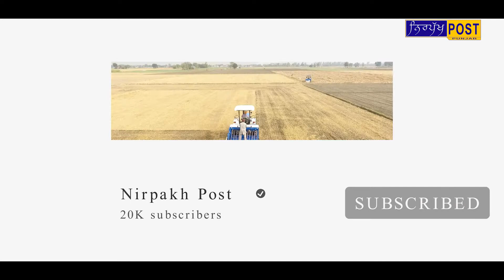ਸੀਵਰੇਜ਼ ਬੋਰਡ ਦੀਆਂ ਨਾਕਾਮੀਆਂ ਤੋਂ ਬਲਾਚੌਰ ਨਿਵਾਸੀ ਪਰੇਸ਼ਾਨ